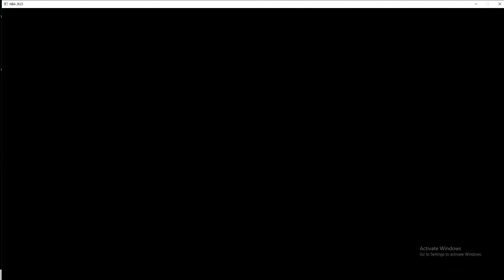NBA 2k23 Cam 3pt a Cheat Code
The Lakers just signed Cam Reddish use to play with the duke basketball team. I like his game 3 and D type player. The bench this year will have more shooting.